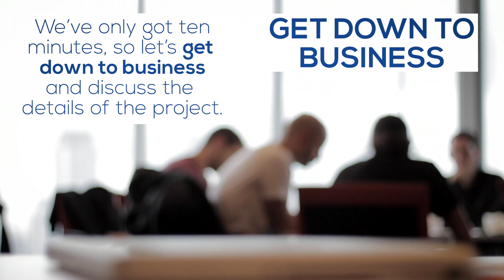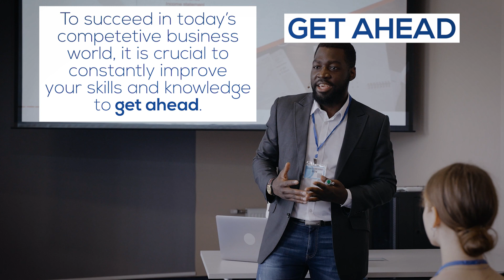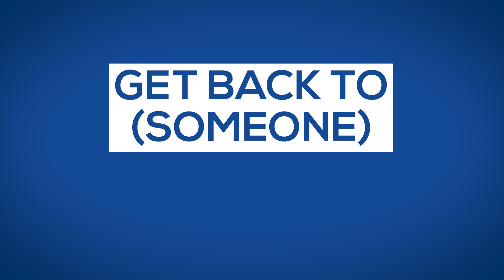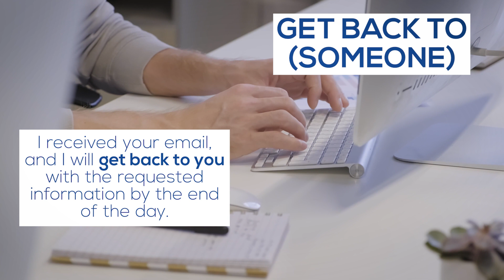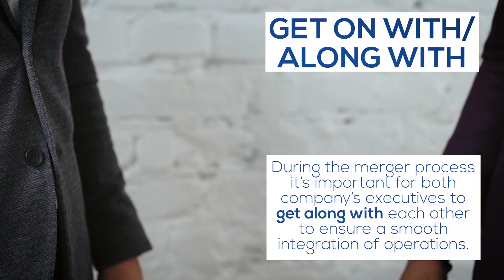Phrases with 'Get' for Business English Fluency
'Get' is a very versatile word, and forms part of many English phrases and collocations. Using phrases and collocations such as these can really take your fluency forwards.

In this video for English learners I give you eight 'get' phrases with examples. All of these phrases are super useful for professional business English situations.